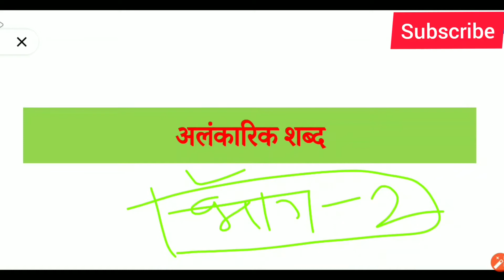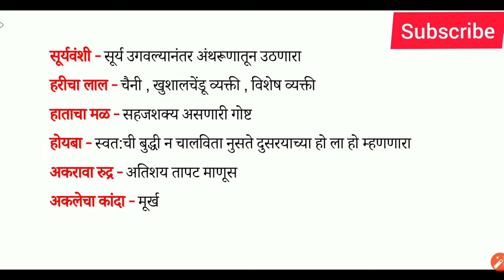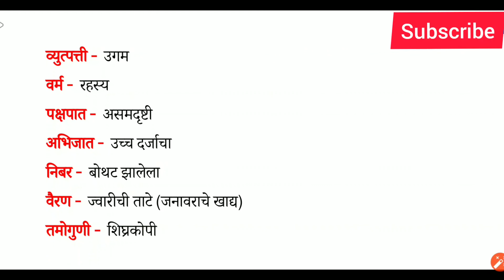भाग - 2 || अलंकारिक शब्द || मराठी व्याकरण || Alankarik Shabd || Marathi Grammar Alankarik Shabd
या channel वर तुम्हाला स्पर्धा परीक्षे बद्दल video उपलब्ध आहेत.
 current affairs daily या channel वर तुम्हाला बघायला मिळतील.